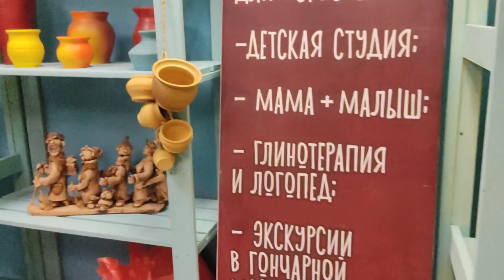У друзей в гончарной мастерской.